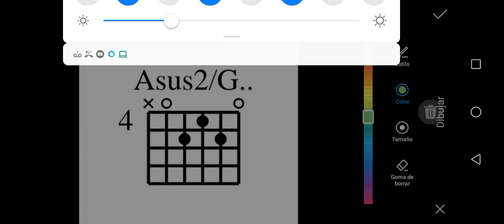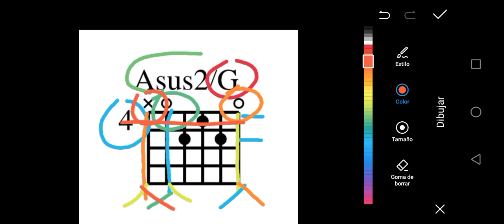Acorde de La con su Segunda Suspendida con bajo en Sol | Para Guitarra 🎸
Explicación Detallada